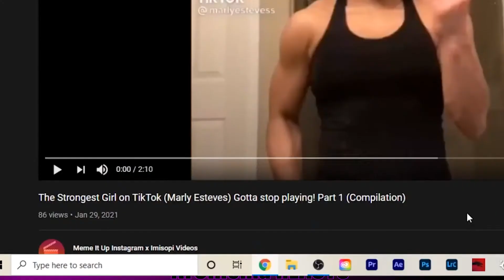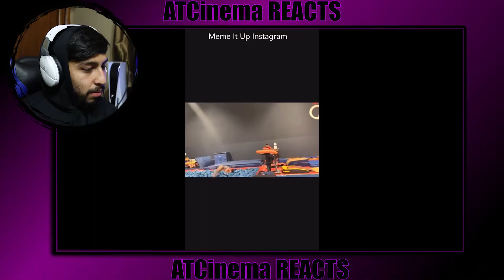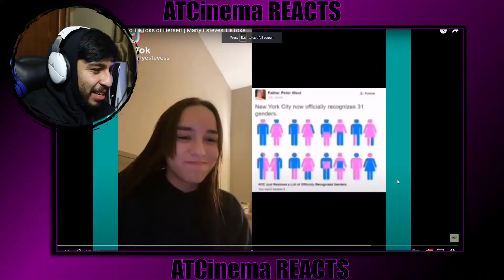THE STRONGEST GIRL ON TIK TOK Marly Esteves (reaction)